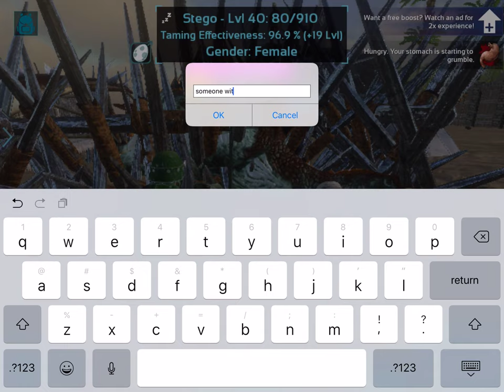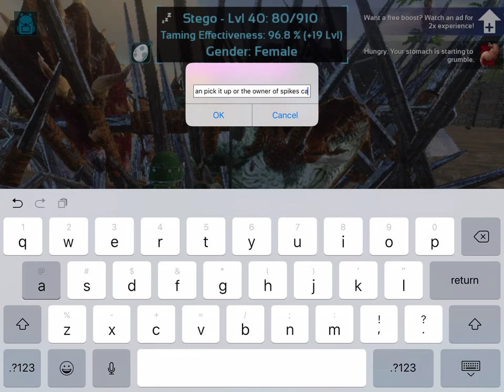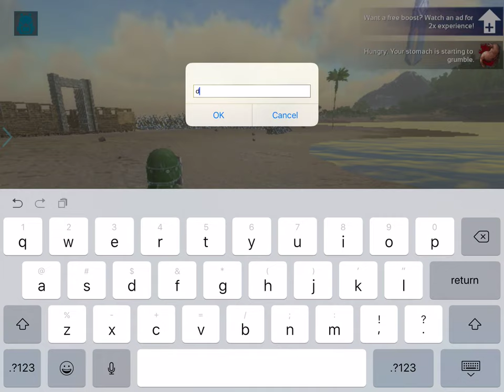Ark Survival Evolved Mobile - Public Multiplayer Episode 16 - When Pranks Go Wrong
In this episode, we take a look at a prank on he new neighbor and discover that my dines are being attacked and killed! RIP.

Join Me on the Atlas Server!